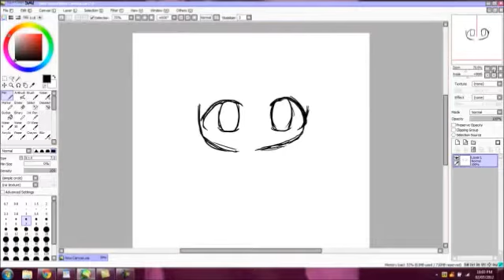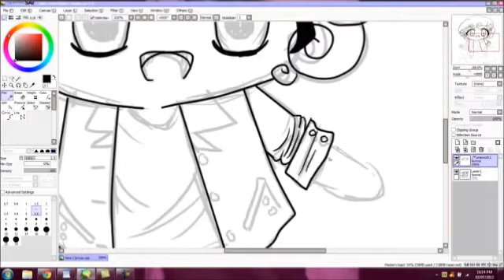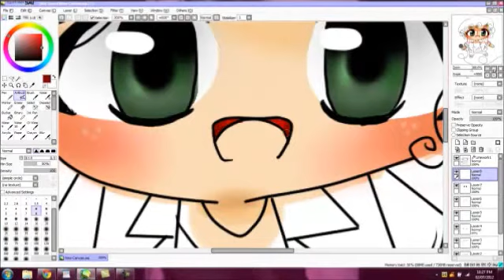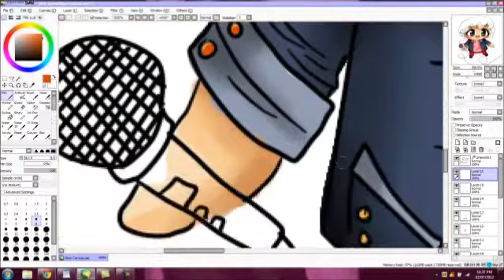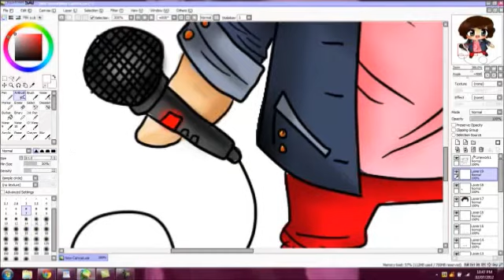HARRY STYLES SPEEDPAINT- ONE DIRECTION